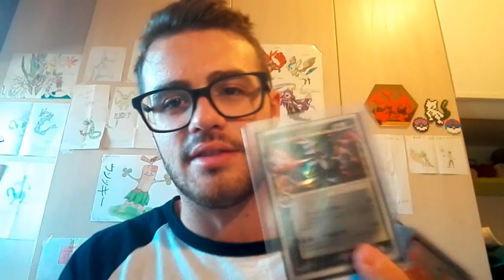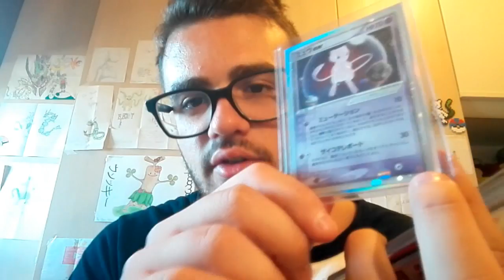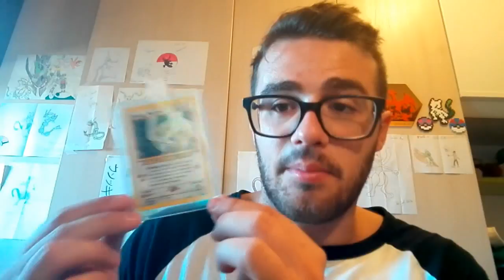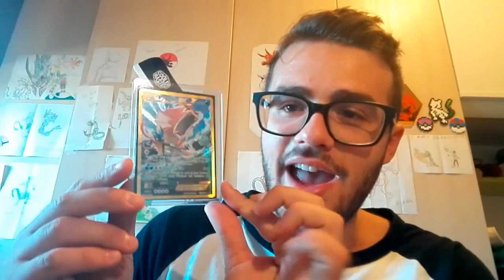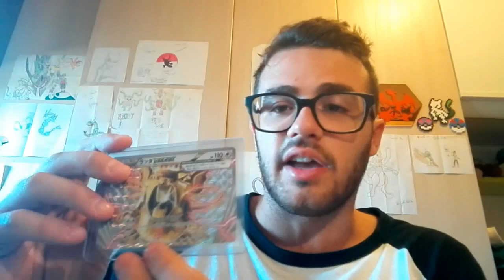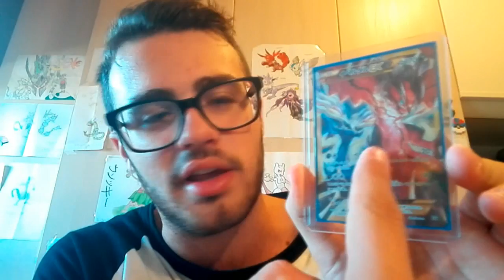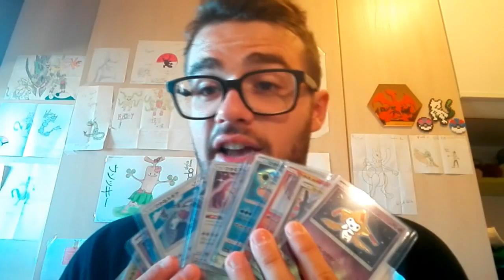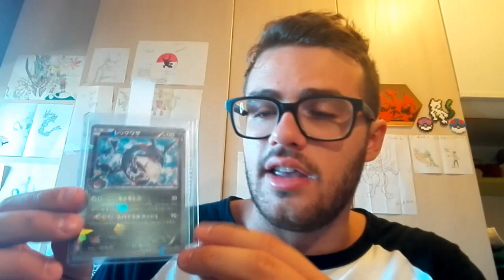DUE CHARIZARD GOLD STAR!? TERZA SPEDIZIONE A PSA CON GEKO!!!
Canzone intro: BRICKS